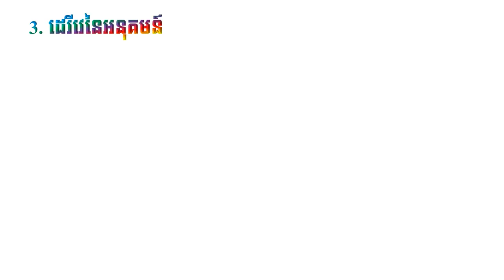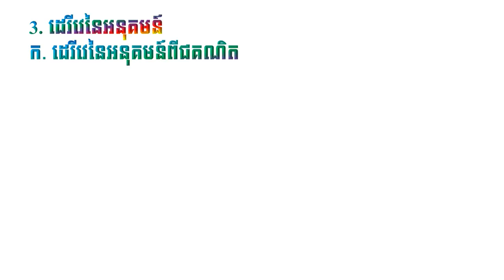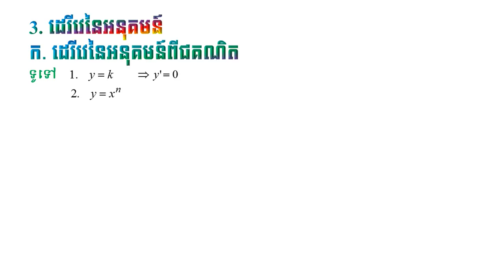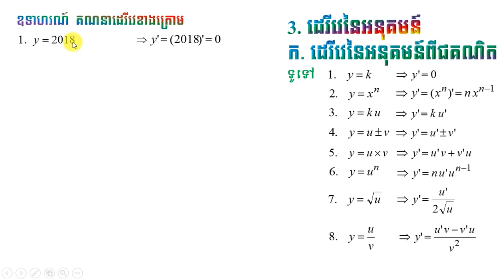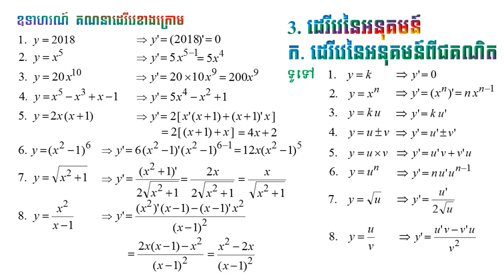រូបមន្តដេរីវេ​ | Derivative formula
ចំណុចនេះខ្ញុំបង្ហាញអ្នកទាំងអស់គ្នាពីរូបមន្តគណនាដេរីវេនៃអនុគមន៍
ពីជគណិតតែប៉ុណ្ណោះសូមរង់ចាំទស្សនាភាគទី៤
បន្តទៀតដេរីវេនៃអនុគមន៍ត្រីកោណមាត្រក្នុងពេលឆាប់ៗនេះ។
math exercise for grade 12,
maths grade 12 questions and answers,
mathcad 2017,2018,
math game for kid,
mathcad 14 product code,
mathematics for engineers pdf,
mathcad prime functions,
mathematical integral,
math learning system,
math story multiplication,
math proof without words,
math faster than a calculator,
math grade 10,
math today.wordpress,
math heart graph,
math tutorial,
math antics place value grade 4,
math antics,
math algebra,
math addition,
math asmr,
math antics area,
math antics ratio,
math antics angles,
math antics volume,
math academy,
a math song,
a math game,
a math test,
a math trick,
a mathematician,
a math teacher,
a math book,
a mathu song,
mathbff,
math blaster,
math book,
math basics,
math by rakesh yadav,
math box,
math bangla,
math by amar sir,
math banane ka tarika,
math baby,
b mathew,
b mathematics,
a u b math,
sallye b mathis,
west b math,
professor b math,
mrs b math,
mel b math man,
b.sc mathematics lectures,
b.sc mathematics lectures in hindi,
math cambo,
math class,
math city,
math challenge,
math class 12,
math channel,
math club,
math cartoons,
c maths video,
c math.h,
c math functions,
c maths south africa,
c math operations,
c mathematical functions,
cmaths branches,
c maths cape town,
cmaths pretoria,
c math.pow,
math dali,
math dance,
math division,
math dude,
mathdali song,
math degree,
math doodles,
math decimals,
math drawing,
math dhadha,
d mathematics,
d matthew,
d mattha,
d mathew songs,
d matthew millar,
matthew d,
d-math الدوال,
do d maths,
john d mathew,
g.e.d math,
math exercise for grade 12 in cambodia,
math exam grade 12 cambodia,
math equations,
math expo,
math exhibition,
math experiments,
math easy,
math exercise,
math exam,
e math learning,
e mathi,
e math instruction,
e mathrubhumi,
e mathematics,
e mathematical constant,
e math instruction algebra 2,
e math instruction geometry,math for you,cambodia